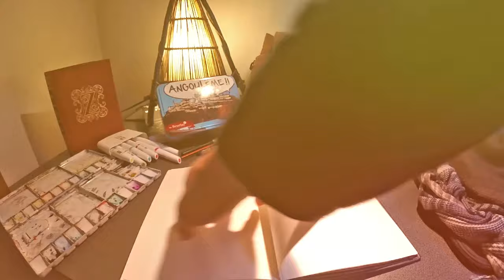Produzir Conteúdo em Inglês vs Portugues com Jaybele | Vivendo no Rio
VIVENDO NO RIO

Hoje vamos bater um papo com a Juliana ou Jaybele sobre produzir conteúdo pra internet. Devemos fazer arte em inglês ou em português? Quais as vantagens e desvantagens de cada um?

Vai compra na Amazon? Segue o link do meu canal:

Aquele abraço!